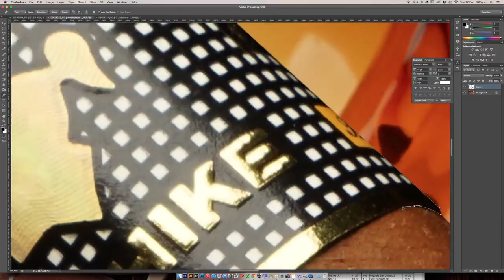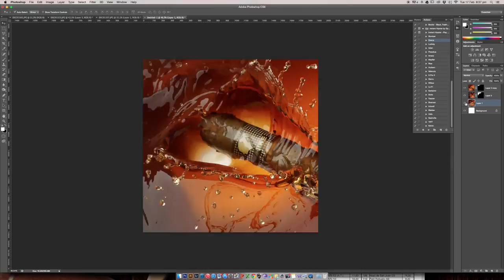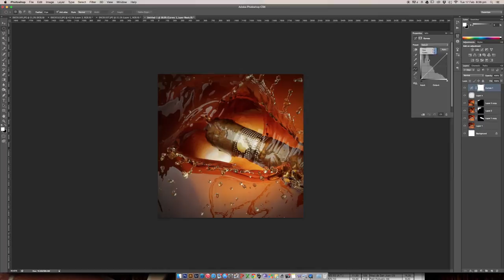Photoshop Manipulation: Cohiba Behike 52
Have been posting images of cigars in Instagram and responds was good, so i thought i post a video of me editing them.
There will be more videos soon.  For now you can view my images at instagram  @nuzli_hakiim to view my previous works.

Sony a6000
24-70mm f4 Zeiss